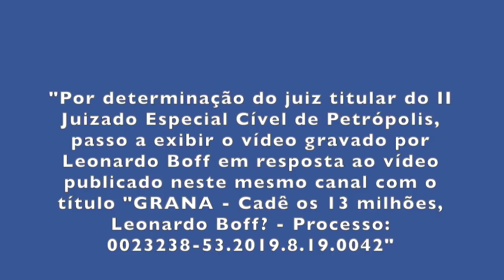Processo nº 0023238-53.2019.8.19.0042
"Por determinação do juiz titular do II Juizado Especial Cível de Petrópolis, passo a exibir o vídeo gravado por Leonardo Boff em resposta ao vídeo publicado neste mesmo canal com o título "GRANA - Cadê os 13 milhões, Leonardo Boff? - Processo: 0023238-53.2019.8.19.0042."